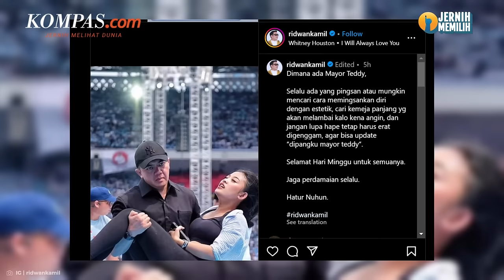Mayor Teddy Viral Gendong Perempuan Pingsan, Berikut Profilnya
Momen itu kemudian diunggah ulang oleh Mantan Gubernur Jawa Barat Ridwan Kamil dan mendapat banyak komentar dari warganet.

Banyak dari mereka yang mengaku ingin juga pingsan dan digendong Mayor Teddy.

Mayor Teddy memang kerap menjadi sorotan saat menjadi ajudan Menteri Pertahanan (Menhan), Prabowo Subianto. Diketahui, Teddy menjadi ajudan Menhan Prabowo sejak 2020.

Penulis Naskah: Meiva Jufarani
Narator: Meiva Jufarani
Video Editor: Muhammad Dava Arrifa
Produser: Firzha Ananda Putri